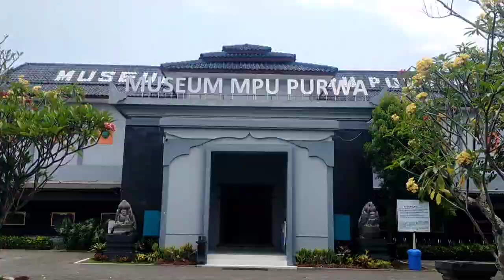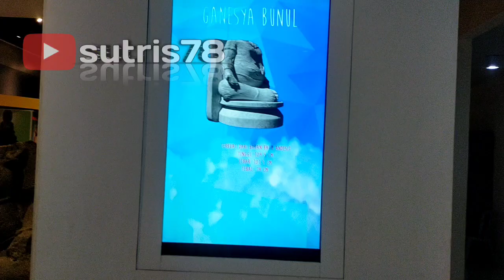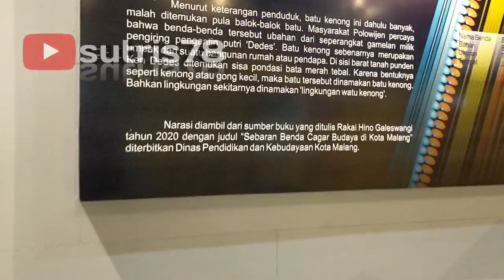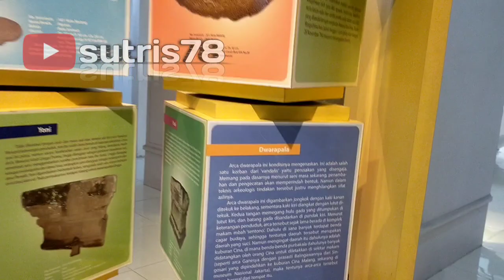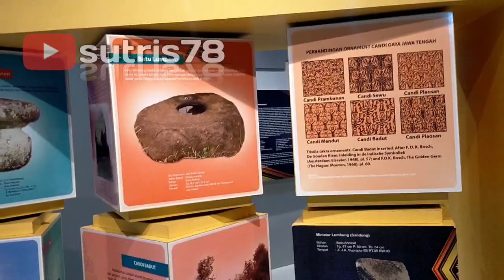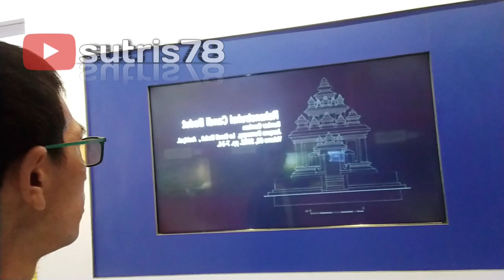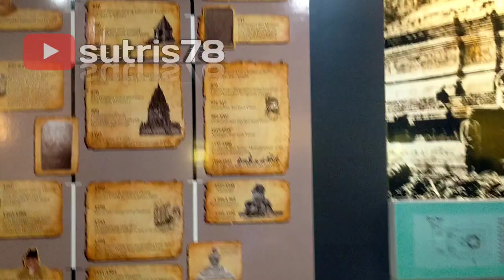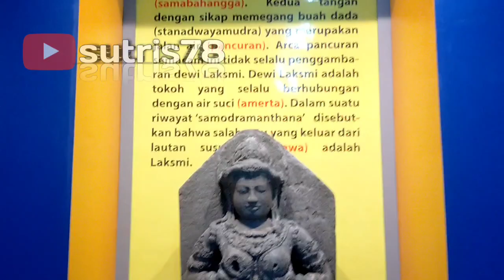🛑 MUSEUM MPU PURWA,KOTA MALANG‼️ TERBARU 2023 ‼️ sutris78, vlog pariwisata, perjalanan dan acara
🛑 TERBARU 2023 🛑 MUSEUM MPU PURWA,KOTA MALANG ‼️ sutris78, vlog pariwisata, perjalanan dan acara
museum MPU Purwa berada di jln Soekarno Hatta Malang,kec Lowokwaru kota Malang,tepatnya belakang rumah sakit universitas Brawijaya kota malang atau UB, museum MPU Purwa mempunyai banyak koleksi candi,arca,lukisan,diorama dll.masuk ke museum ini gratis tidak dipungut biaya apapun,dan parkirpun gratis ya.museum MPU PURWA buka di hari Senin sampai Jumat,kecuali tgl merah tutup.buka dari jam 8 pagi sampai jam 3 sore
sutris78, vlog pariwisata, perjalanan dan acara